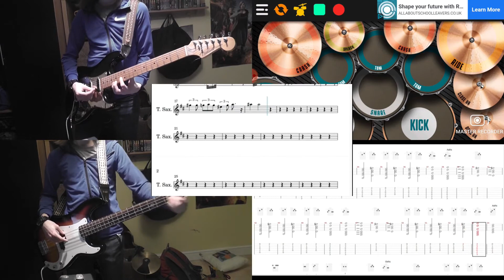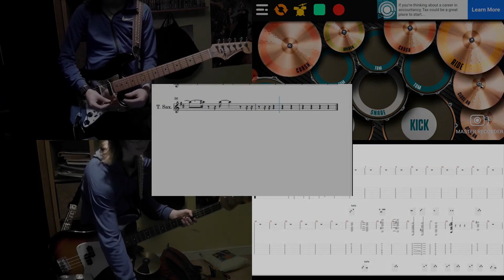Brenda Lee - Rockin' Around the Christmas Tree - Bass; Guitar; Drums; Choir & Sax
Tab